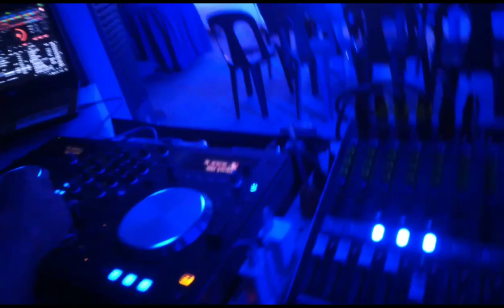STR 17 Growing up (03)